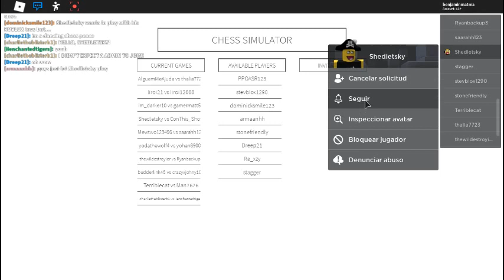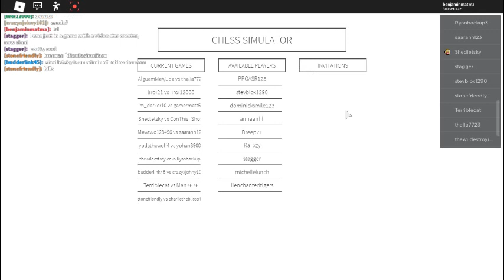me encuentro con telamon en roblox :O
me encontre a telamon en el juego chess fue epico :V